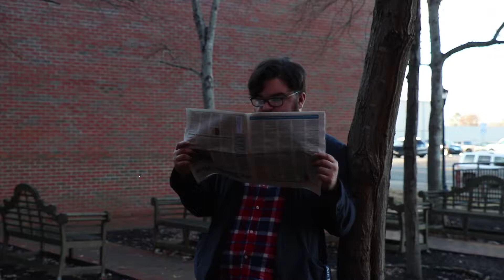Vend-icated | 10-second Films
'Vend-dicated' a 10-second Film produced by Josef Clark, Hayden Drury, Patrick Jimenez and Tre Hall.

Student-Produced at Austin Peay State University